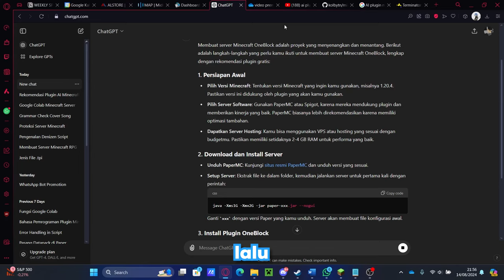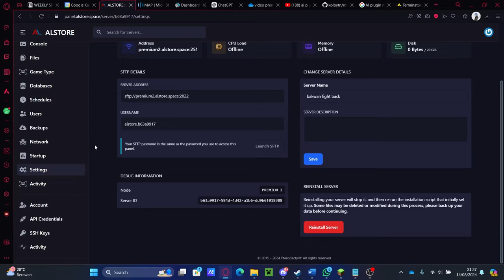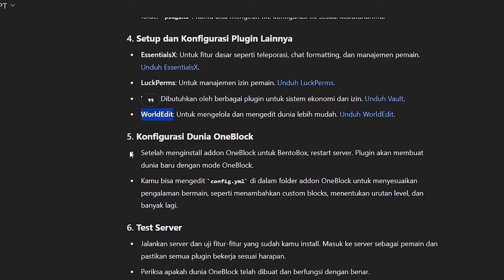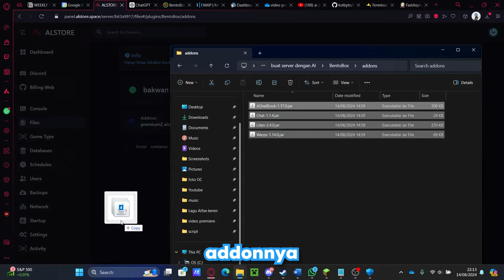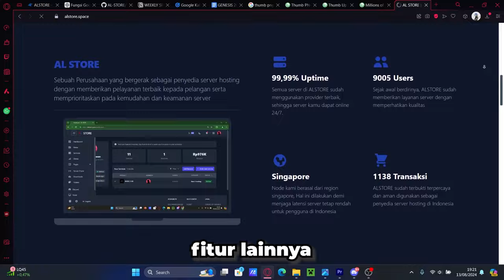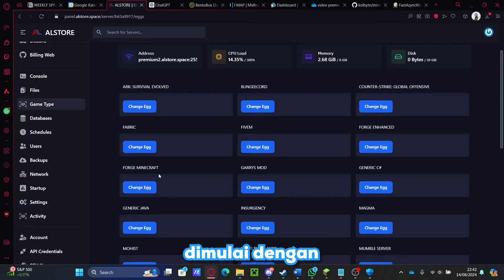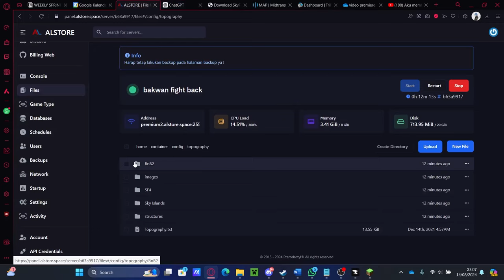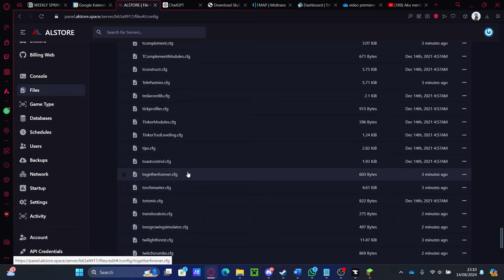Aku meminta AI untuk membuat SERVER MINECRAFT - hasilnya..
Video ini berisikan percobaan untuk membuat server menggunakan bantuan AI